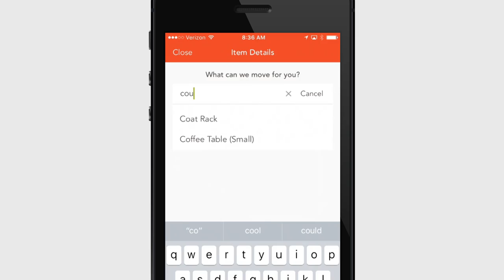Dolly - There's a better way